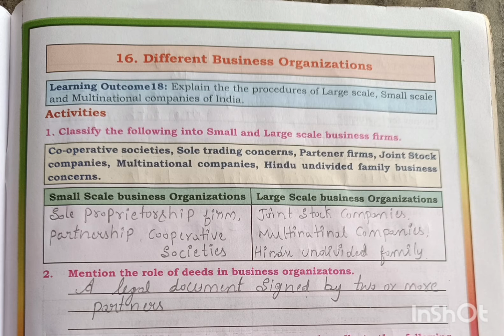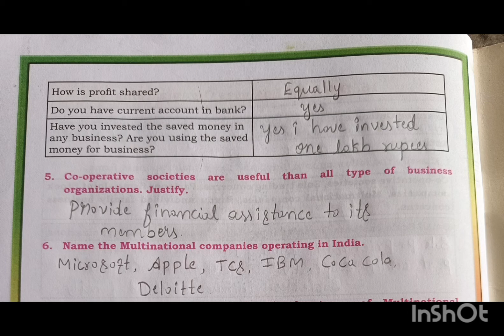8th standard ಸಮಾಜ unit -16 Different busines organization English medium 2023